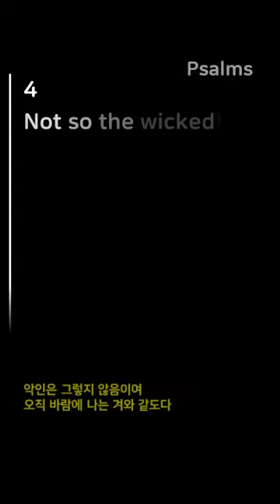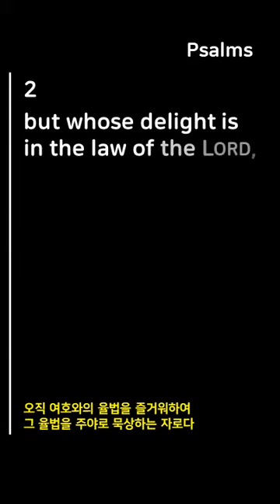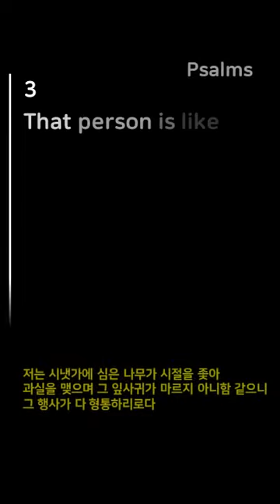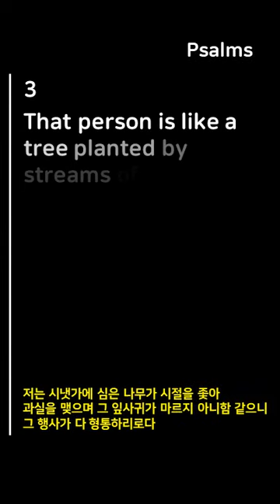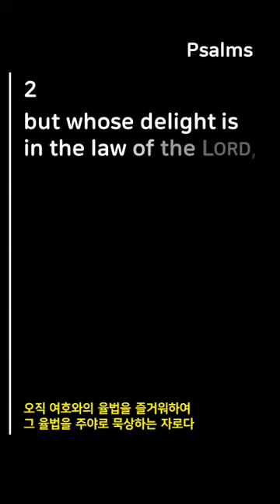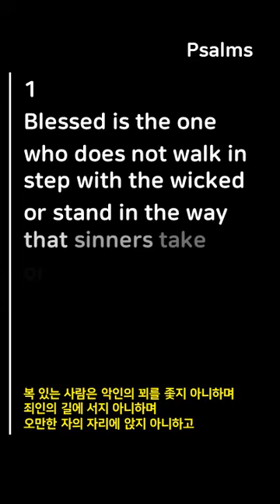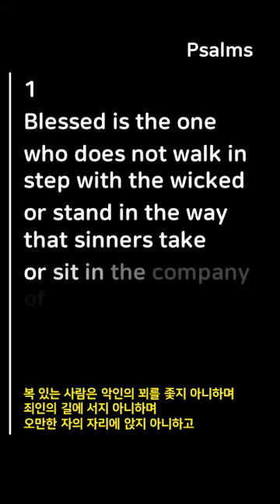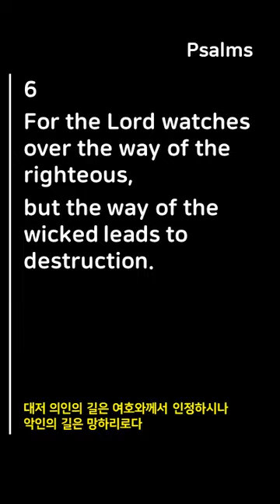Psalm1 The Bible Audio with Words(Repeat 10 times) 시편 1편 영어성경 듣기/읽기(10번 반복) psalms audio bible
Psalms 1 The Bible Audio with Words(Repeat 10 times) 시편 1편 영어성경 듣기/읽기(10번 반복)

Psalms 1
1 Blessed is the one who does not walk in step with the wicked or stand in the way that sinners take
or sit in the company of mockers,
2 but whose delight is in the law of the Lord, and who meditates on his law day and night.
3 That person is like a tree planted by streams of water, which yields its fruit in season and whose leaf does not wither— whatever they do prospers.
4 Not so the wicked! They are like chaff that the wind blows away.
5 Therefore the wicked will not stand in the judgment, nor sinners in the assembly of the righteous.
6 For the Lord watches over the way of the righteous, but the way of the wicked leads to destruction.

시편 1편
1 복 있는 사람은 악인의 꾀를 좇지 아니하며 죄인의 길에 서지 아니하며 오만한 자의 자리에 앉지 아니하고
2 오직 여호와의 율법을 즐거워하여 그 율법을 주야로 묵상하는 자로다
3 저는 시냇가에 심은 나무가 시절을 좇아 과실을 맺으며 그 잎사귀가 마르지 아니함 같으니 그 행사가 다 형통하리로다
4 악인은 그렇지 않음이여 오직 바람에 나는 겨와 같도다
5 그러므로 악인이 심판을 견디지 못하며 죄인이 의인의 회중에 들지 못하리로다
6 대저 의인의 길은 여호와께서 인정하시나 악인의 길은 망하리로다